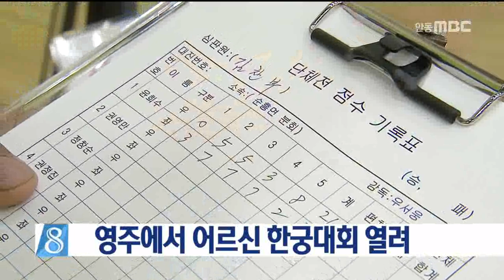[안동MBC뉴스]영주 어르신 한궁대회 개최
2017/08/18 10:44:09    작성자 : 이호영

대한노인회 영주시지회 한궁대회가 오늘
270여 명의 선수들이 참가한 가운데
영주시민운동장 생활체육관에서 열렸습니다.
◀ＥＮＤ▶

이번 대회에는 65세 이상의 어르신들로
구성된 읍면 분회별 19팀이 참가해
예선과 본선을 거쳐 고득자를 가리는 방식으로 진행됐습니다.

한궁은 우리 전통놀이인 투호와 궁도의
장점 그리고 IT 기술을 접목해 개발한 경기로
한궁핀을 오른 손과 왼 손으로 각 다섯번씩
던져 점수로 승자를 가리는 경기입니다.